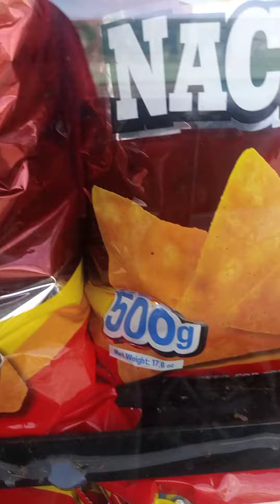YAYAMAN KA DITO PAG GINAWA MO ITO NEGOSYO TAYO HINDI BISYO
paninda negosyo businessminded tayoaymagtinda sarisari ibaiba mani Ang pagnenegosyo o pagtitinda ay masarap gawin..kasi wala ka ng amo kundi sarili mo.
BUSINESS MINDED TAYO DAPAT PARA DI KA KUKULANGIN SA PANG ARAW ARAW NA KAILANGAN SA BUHAY
PINAKA MAGANSA NA PAGIISIPAN ANG MGA NEGOSYO AT KUNG PAAMO MO ITO MAPAPALAGO
NEED MO DIN MAHABANG PASWNSYA AT PAG AARAL MO SA GAGAWIN NA NEGOSYO
DAPAT WAIS KA DIN..
PAANO MAGSIMULA SA NEGOSYO SA MALIIT NA PUHUNAN PATUNGO SA PAGLAGO
NAGOSYO TAYO HINDI BISYO